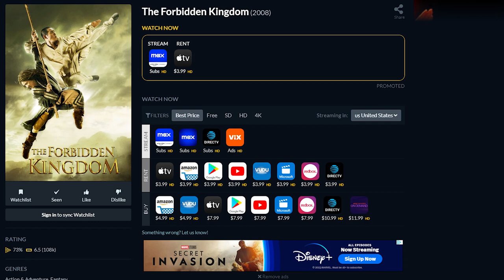Martial Arts Gems: The Forbidden Kingdom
The Forbidden Kingdom  is a 2008 wuxia film written by John Fusco and directed by Rob Minkoff, starring Jackie Chan and Jet Li. Loosely based on the 16th-century novel Journey to the West, it is the first film to star Jackie Chan and Jet Li together. The action sequences were choreographed by Yuen Woo-ping.